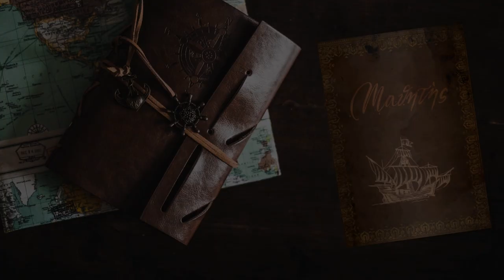Habron e Deianeira - #82 Expeditions: Rome gameplay ita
Andiamo a capire qualcosa di più sulla lama rubata